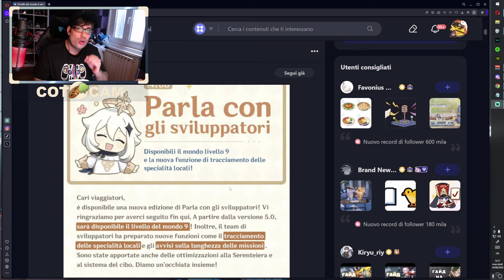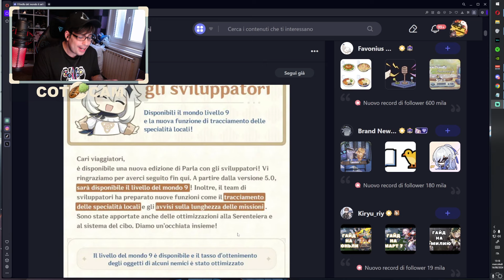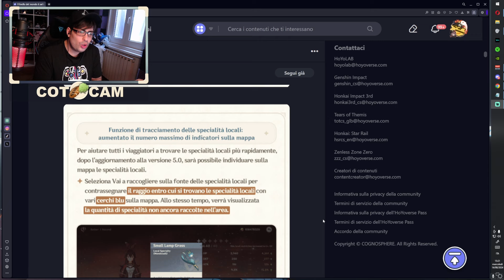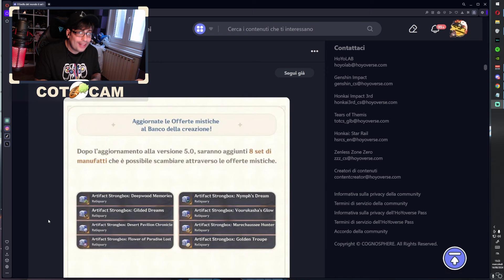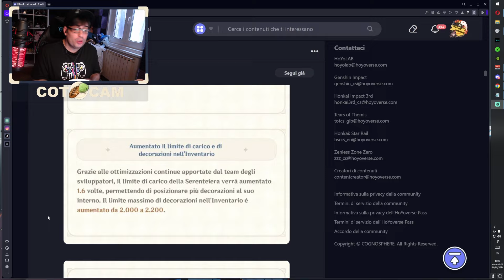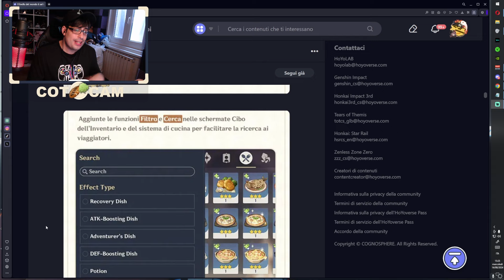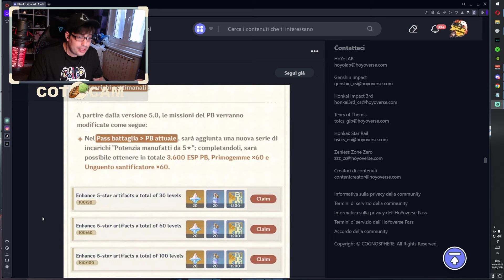HOYOVERSE SI È SVEGLIATA! Developers Discussion